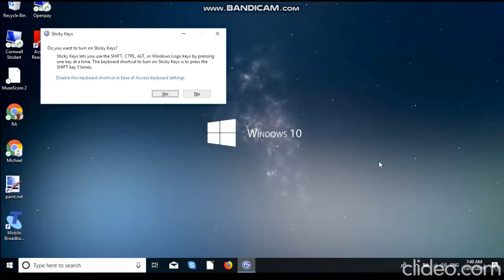interesting album my (video editing) software made.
No intro because it's in (parts) of the video. My logo is in there quite a bit, too.
Have no idea about what the music is, but probably not copyrighted (hopefully) as it came from the video editing software itself. However I did edit it a bit further. Update: There's a copyright claim actually but it doesn't affect this channel or related things other than placing ads in the video and this video isn't monetizable (I don't care though). However, the owner has had ad revenue paid to them.